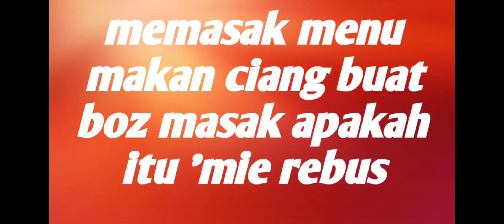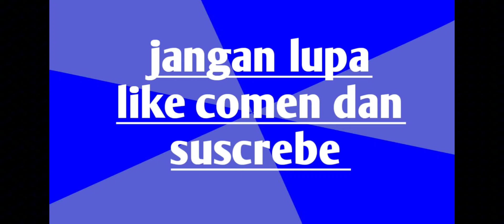memasak menu makan siang#@sitilampung3782#vlog#pemula#bmihongkong#tkwhongkong.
asalamu'allaikum wr wb.kembali lagi di@sitilampung3782#apa kbar semua teman''di manapun berada 'mudah''hn teman''tetap di beri kshtan panjang umur murah rejeki n di lancar kan dalam aktifitas ya .ok teman''di vidio kali ni saya lg mau masak menu mkn ciang ya teman''jd yuk simak vidio ya biar gk penasaran.